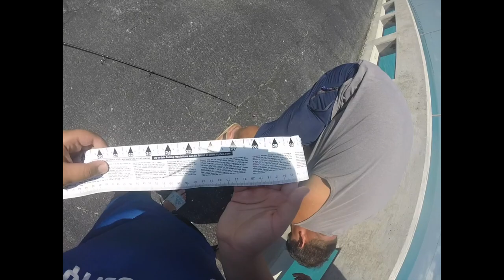two big bites and one big parrot fish ( florida key)